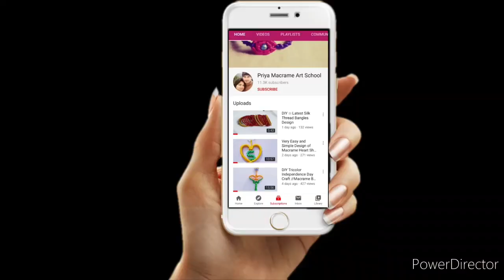DIY || MACRAME KRISHNA JHULA FOR BEGINNERS